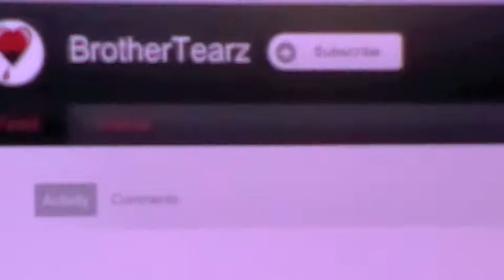BrotherTearz Thanks - A shout out as this is what makes this community.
A big thank you to BrotherTearz from the very bottom of our hearts for this wonder gift.

I created this video and own all rights to all content in the video.